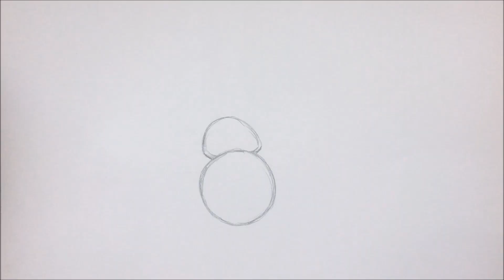Dessin BB8 - Star Wars